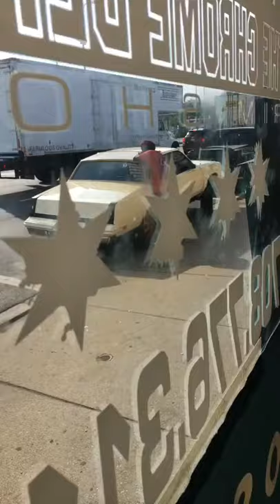Guy sleeping on my car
I was watching this guy on my cameras walk around my car then saw him leaning on it. took me two minutes to come out he was still on it, sleeping  After having a short conversation with him he told me he was just released from the hospital. Sounded inebriated so I just walked away.